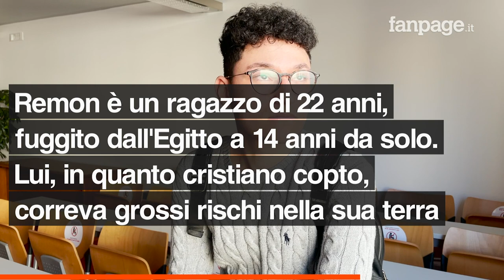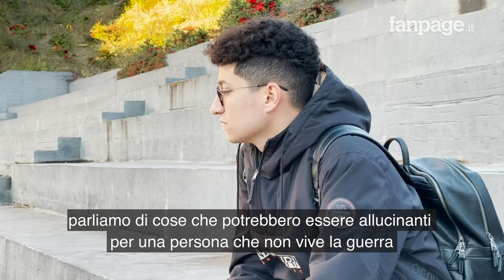Remon, fuggito dall’Egitto a 14 anni da solo: “Ora sogno la cittadinanza italiana”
La storia di Remon Karam, giovane egiziano oggi 22enne. Una storia di resilienza, di coraggio ma anche di riscatto e voglia di vivere. Remon aveva 14 anni quando arriva in Italia con un barcone, da solo e senza la sua famiglia. Il giovane è cristiano copto e correva grossi pericoli nella sua terra reduce dalla primavera araba e dalla persecuzione cristiana. Un viaggio della speranza su un barcone tra la vita e la morte. Oggi Remon è rappresentante degli studenti dell'università siciliana e sogna di diventare Ambasciatore del suo paese.